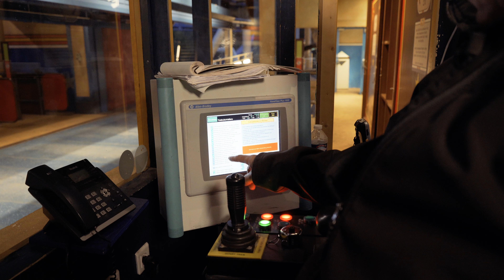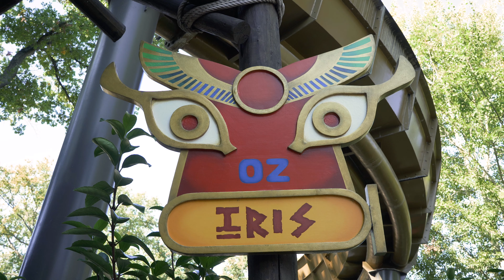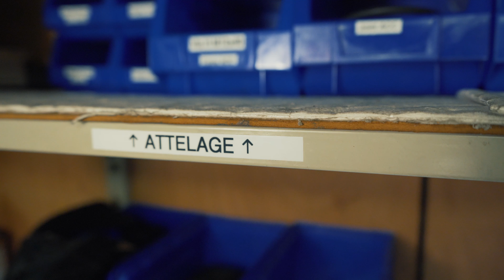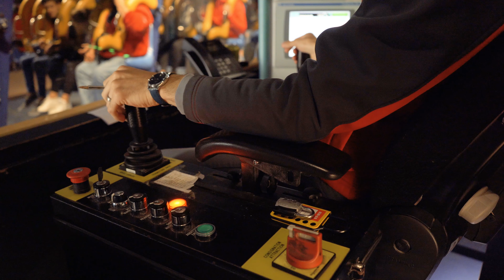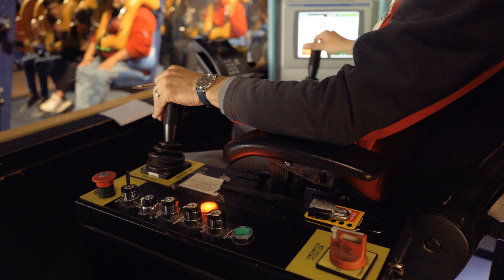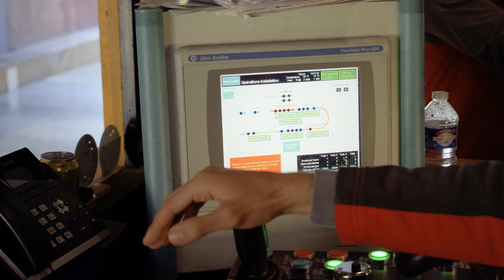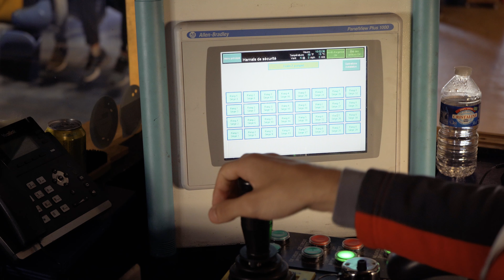Dans les coulisses d'Oziris - Documentaire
Document sur les coulisses de l'inverted B&M oziris, situé au Parc Astérix, en France